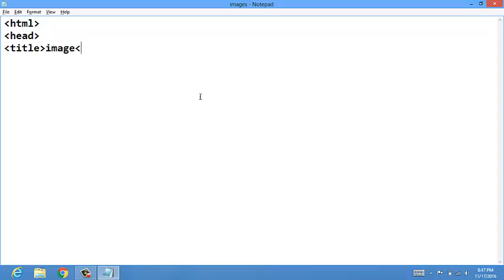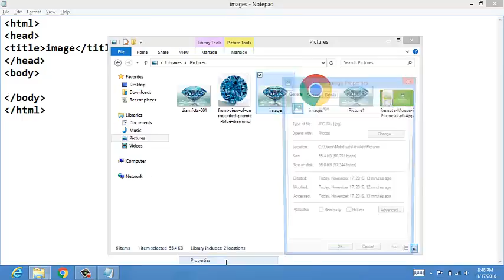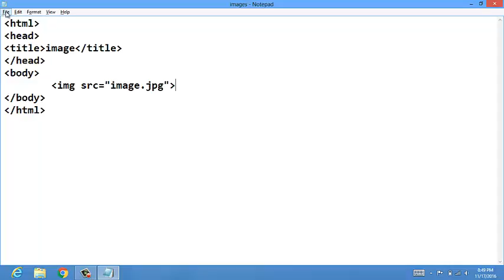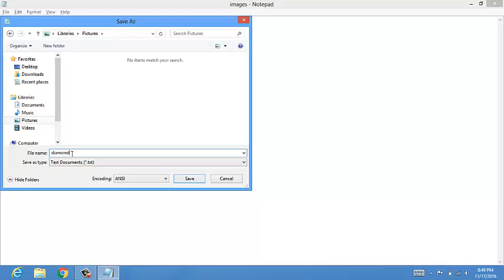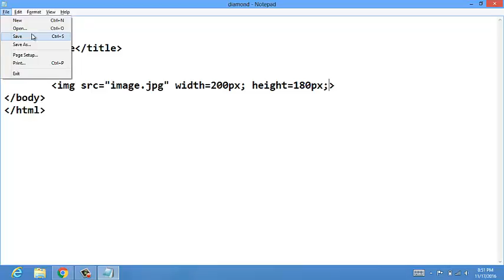Web-desingning html 7th leacture image upload